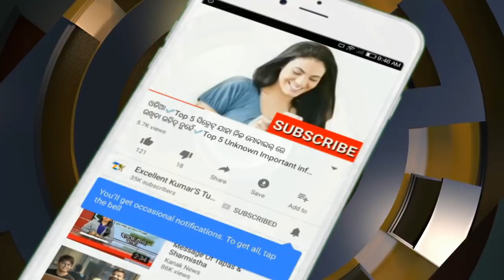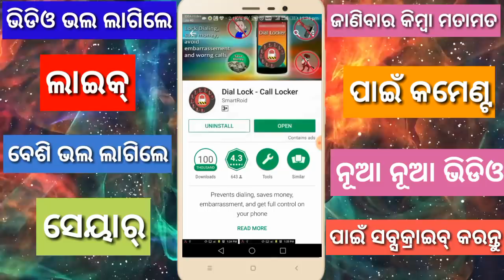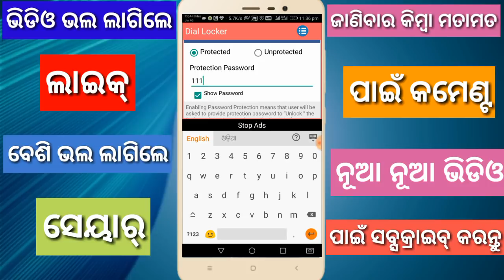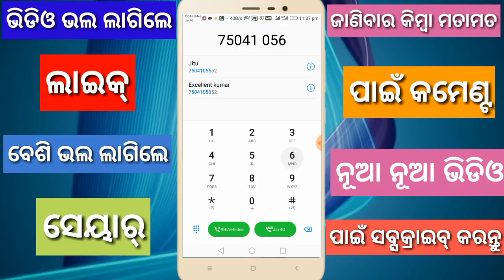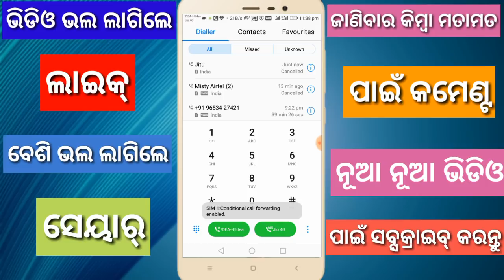Mobile Dialer Best Hidden Secret Trick 2017 || Mobile Dialer Lock Trick || Dial Lock - Call Locker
Hello Friends
Mobile Dialer Best Hidden Secret Trick 2017 || Mobile Dialer Lock Trick || By Excellent Kumar tutorial
"Dial lock" is a unique app, the only app in the market which prevents dialing while using your phone
“Dial Lock” locks dialing while keeping all other functions running, user can play games, chat, VOIP,. ext, but can't dial
No more kids calls, pocket or random dials
With "Dial Lock" you can leave your phone securely with your kids( or anyone else).
“Dial Locker" saves your money, and prevents embarrassing situations.
No one will be able to make calls from your phone without your permission.
You can use it to avoid dialing while playing games, chat, using Viber, Skype.
Very user-friendly app locks and unlocks your phone dialing.
Simply and easily locks dialing to prevent any unmerited calls
You can lock or unlock your dialing throw the application itself, a widget or simply dialing the fats cods.
All application features can be password protected
Highly customizable application, you can customize almost everything.
"Dial Locker" is the best way to let your kids, friends, colleagues, or anyone else uses your phone with no risk of unpermitted calls or extra charges.
Application contains full explanation for how to use, have a nice experience
Fully free app
Also you can purchase Pro version for :
1- No Ads
2- Less desk space
3- Less processing
4- Lower battery consumption
5- Very low internet consumption (just sending analyses for continued development).
all the above and more with a real low price, Less than 1 wrong dialed call cost

What to wait for, install “Dial Lock”, save money, embarrassment, and get full control over your mobile
Stop fighting with your kids, stop apologizing for wrong calls, stop paying for calls you hadn't made
Thank you for using our apps, waiting your comments to help us